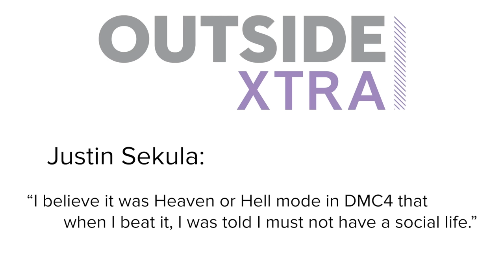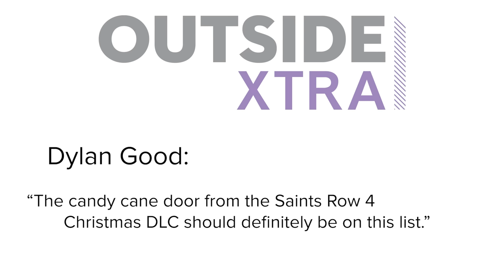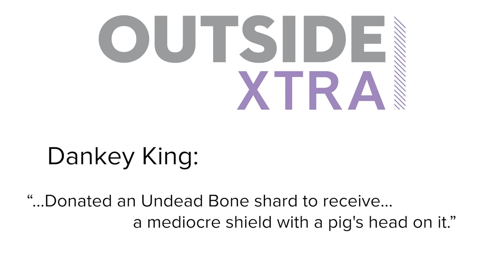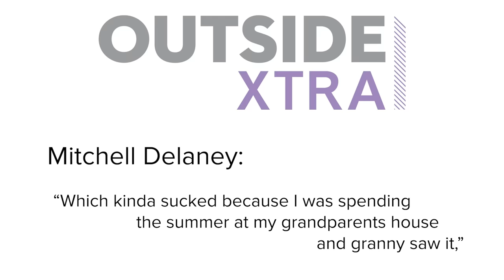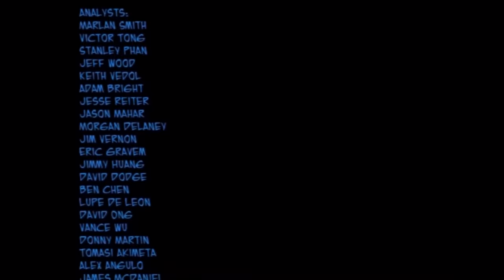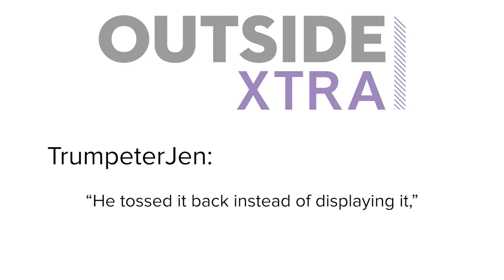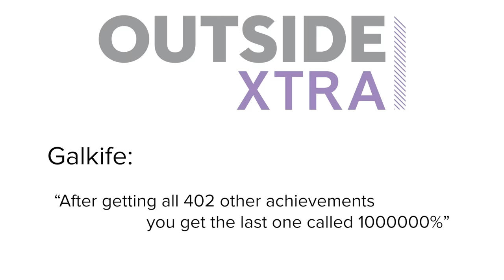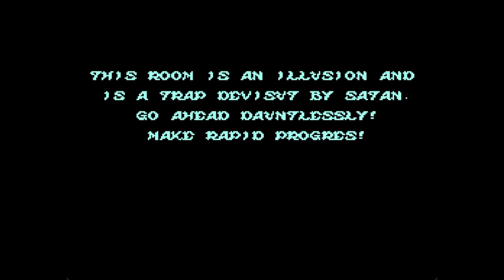7 Times You Got Mocked for Trying, So Never Try Again: Commenter Edition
These games think it's hilarious how hard you worked to play them, and aren't afraid to roast you right to your face. Wow, thanks game.